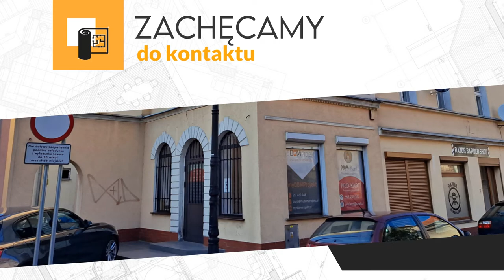Biuro projektowe Nowa Sól myDOMprojekt Dariusz Chuchro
Jesteśmy biurem projektowym o nazwie MyDOMProjekt. Zajmujemy się głównie tworzeniem projektów budowlanych oraz architektonicznych, w czym posiadamy spore doświadczenie. Właścicielem jest Dariusz Chuchro, a nasza siedziba mieści się w Nowej Soli.

Zatrudniamy zespół wykwalifikowanych i wykształconych architektów, którzy nieustannie podnoszą swoje kompetencje w dziedzinie projektowania. Podczas pracy w pełni angażujemy się w każde zlecenie.

Nasze usługi to przede wszystkim projekty budynków mieszkalnych, projekty rozbudowy, nadbudowy i przebudowy budynków, sporządzanie projektów architektoniczno-budowlanych, zabudowania gospodarcze oraz obiekty użyteczności publicznej.

Dodatkowo możemy sporządzać ekspertyzy i wykonujemy oceny techniczne oraz inwentaryzację budynków. Dokonujemy okresowych przeglądów budynków, projektujemy rozbiórki i sporządzamy szkice czy rysunki.